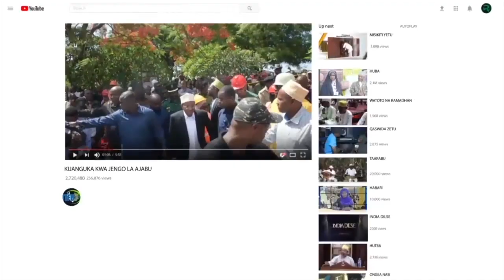MOTO CCM WATU WAMEPOTOSHA HOTUBA YA RAIS KILIMANJARO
Katibu wa NEC Itikadi Uenezi na Mafunzo CPA Amos Makalla  amesema Chama Cha Mapinduzi (CCM), kimempongeza Rais DK Samia Suluhu Hassan kwa hotuba yake aliyoitoa Mkoani Kilimanjaro ya kukemea vitendo vya utekaji na mauaji huku akiliagiza jeshi la Polisi kufanya uchunguzi wa kina kubaini wale wanao husika na vitendo hivyo.

Pia CPA Makalla  amelaani vitendo vya upotoshaji wa hotuba hiyo vinavyofanywa na wapinzani hususan Chadema.